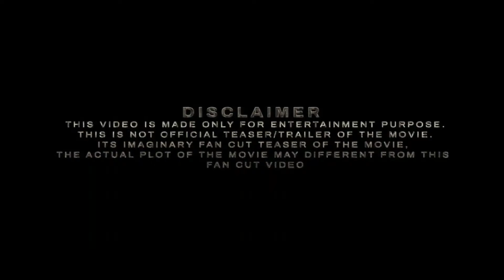SALUTE Movie Trailer 2024 | Arof ka Review | Shah Rukh Khan _ Fatima Sana Shaikh, Deepika Padukone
salute movie trailer
salute new movie trailer
space movie trailer 2023
salute trailer, salaar movie trailer
srk salute trailer
salute trailer new
salute movie
salute srk trailer
salute
srk's salute movie
salute space movie
singapore saloon movie trailer
salute new movie
prabhas new movie trailer
singapore saloon tamil movie trailer
singapore saloon movie trailer tamil
rj balaji new movie trailer tamil
movie
prashanth neel movie trailer
trailer
trailers 2024
trailer 2024
best trailers 2024
movie trailer
trailers
best movie trailers 2024
new
new trailers
official trailer
new amazon trailer
2024 movie trailers
new movie trailers 2023
movie trailers
trailers 2023
trailer (2023)
trailer (2024)
trailer 2023